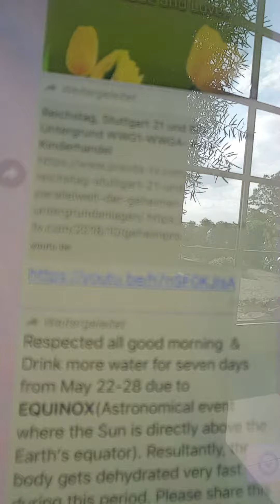Wenn zukünftig Kinder nicht mehr so leiden, was für ein Geschenk 🙏 🌅💞